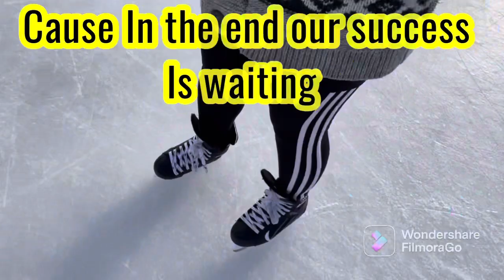How do I skate for fist time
Way back home I don’t skate but when I get here in Canada . I was wondering how they skate so fast and I wish I will learn that one day .
Then after 4years of trying finally learned to skate not as good but I will be there soon 😊